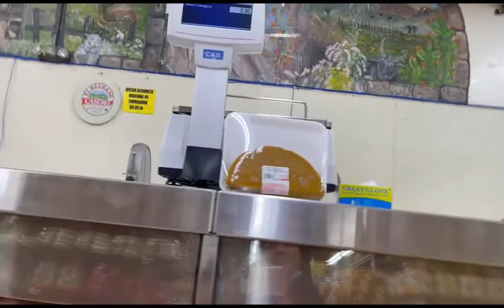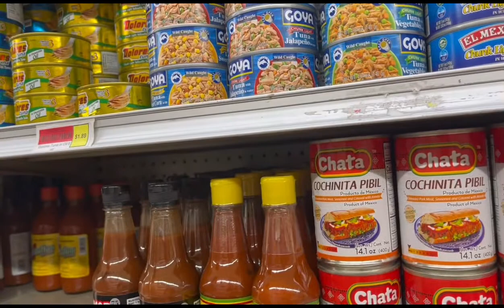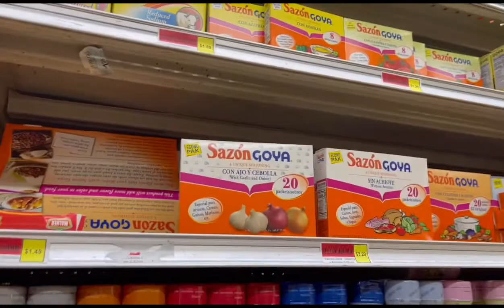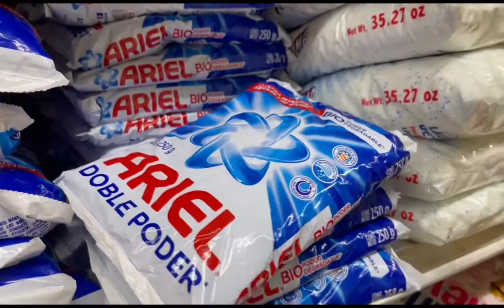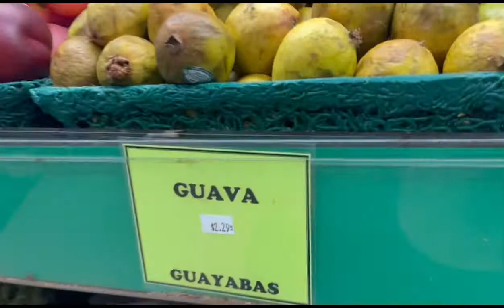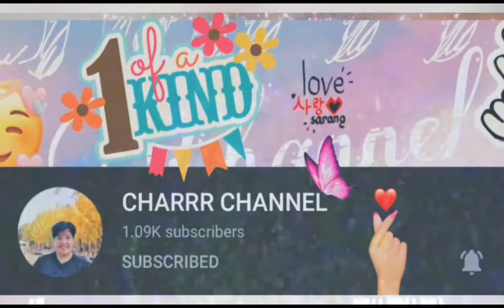3 AMIGOS MARKET | lhydhia’s vlogs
A good selection of Mexican grocery products.